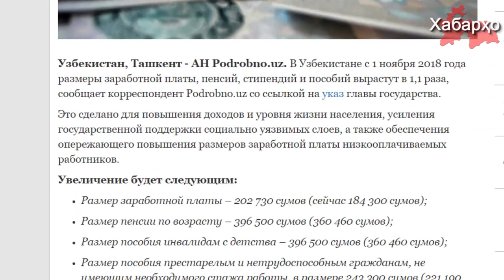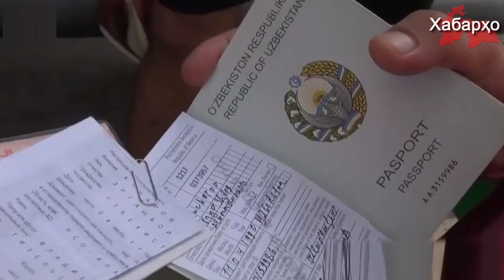Узбекистан: минимальная зарплата - 25$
В Узбекистане с 1 ноября текущего года планируется повышение заработной платы, пенсий, стипендий и пособий, пишет Podrobno.uz со ссылкой на указ Шавката Мирзиёева.